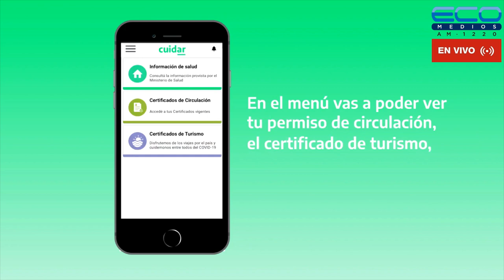ECOS DEL ROJO con Fabiàn Torrese 5-4-2023